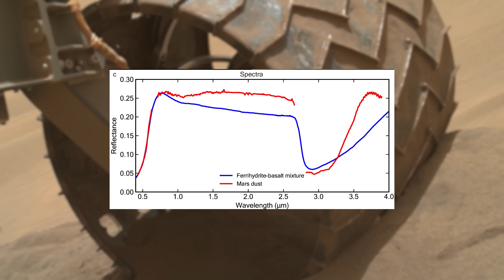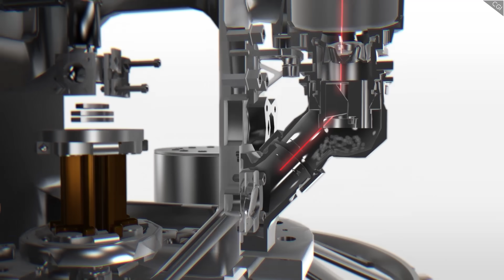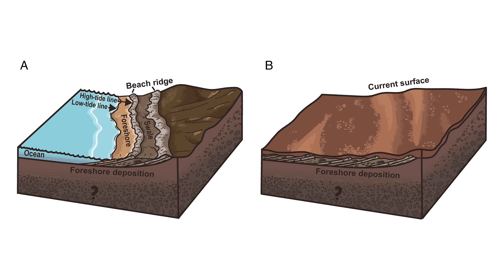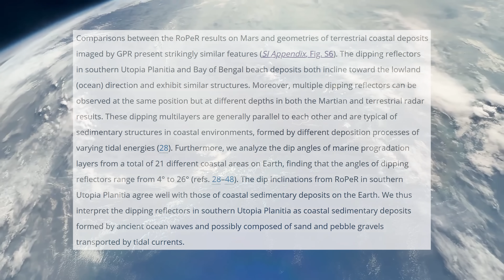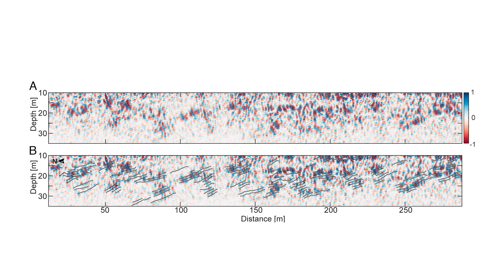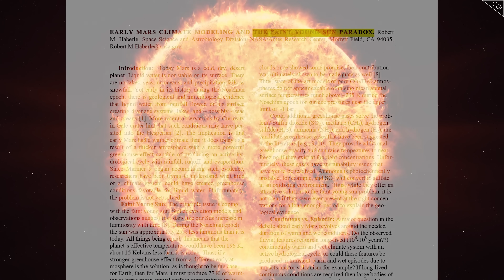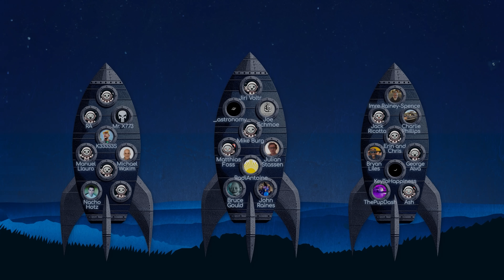Oceans on Mars: Zhurong's Unbelievable Discovery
China’s Zhurong rover has found evidence of ancient oceans on Mars.
It’s risk-free with Nord’s 30-day money-back guarantee!

Mars might once have had the most beautiful beaches in our solar system. For decades, the idea of ancient Martian oceans has been a theory, but now, a stunning new discovery has changed everything. The Zhurong rover has uncovered the first definitive proof of a long-lost ocean on Mars, complete with waves and tides. This discovery is fundamentally reshaping our understanding of the Red Planet, and could finally guide us to where we might find signs of life beyond Earth.

0:00 Did Mars Have Oceans?
1:44 Water on Mars
4:21 The Zhurong Rover Mission
10:57 Zhurong’s Discovery
13:27 Faint Young Sun Paradox
16:38 Return to Mars

To stay on top of space news, sign up to the Astrum newsletter

A huge thanks to our Patreons who help make these videos possible.

Credits:
Writer: Julia Masselos
Video Editor: Suhith
Researcher: Shourya Shrivastava
Script Editor: Damaris McColgan
Thumbnail Designer: Peter Sheppard
Channel Manager: Georgina Brenner
Production Manager: Raquel Taylor
Head of Astrum: Jess Jordan
Creator of Astrum: Alex McColgan

With special thanks to:
NASA/ESO/ESA